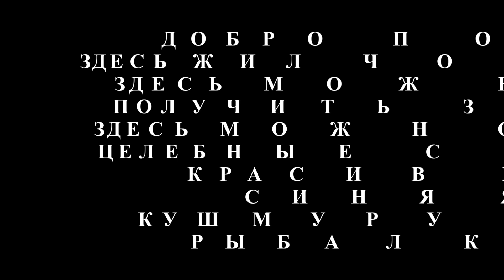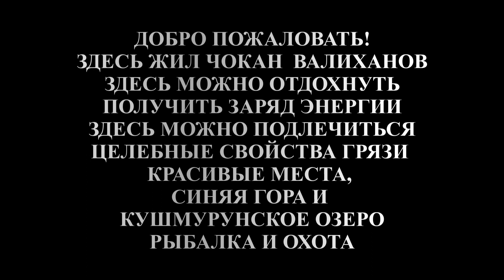Места отдыха и целебные водоемы Казахстана.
Здесь жил Чокан Валиханов. Синяя гора из песка и озеро Кушмурун, множество родников, рощи, богатое разнообразие растительности, птицы и животные, рыба и многое другое. Все это можно увидеть на севере от ст.Кушмурун Аулиекольского района Костанайской области.
Побывав даже несколько часов в этих местах явно чувствуешь прилив сил. А какой запах! Это не передать словами, здесь нужно присутствовать. Родники, черная ольха, озеро Кушмурун все это здесь под охраной Государства.
Водоем упоминаемый в этом видео по воспоминаниям старожилов считается святым. Кто то отмечает целебные свойства воды водоема, заросшего разными травами,растениями... Сама гора практически вся из кварцевого песка. Рядом соленое озеро Кушмурун. Все это в сочетании дает оздоровительный эффект. Побывав здесь несколько дней заряжаешься как минимум на год. Расслабленность и умиротворение буквально восстанавливает нервную систему и жизненные силы.
У нас есть что для вас показать. This is Kazakhstan.Это Казахстан:  все про Казахстан и все про нашу малую родину станцию Кушмурун Аулиекольский район Костанайская область